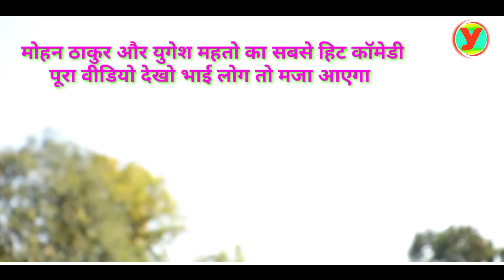mohan thakur ka super hit comedy बुधुवा बना करोड़ पति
# yugesh mahto

* actor lalmohan thakur ,yugesh raju ,manita ,khusbu
* camera .yugesh mahto
* editing .yugesh
* manager. pawan dj kuchu
* director .sanoj mahto
* producer .yugesh mahto